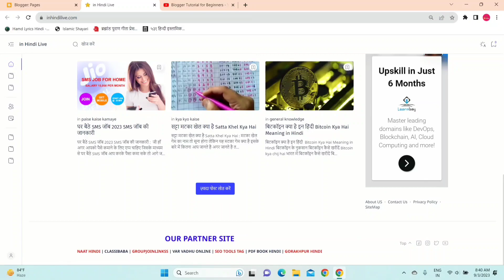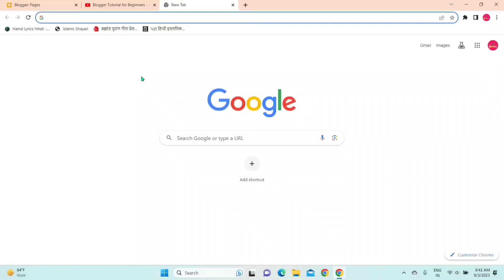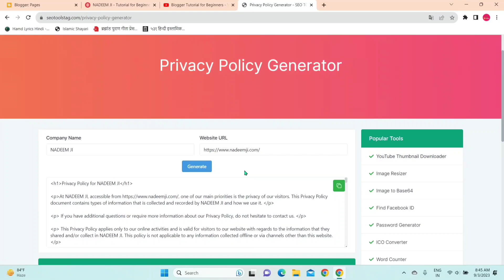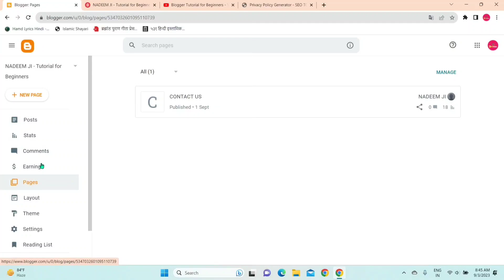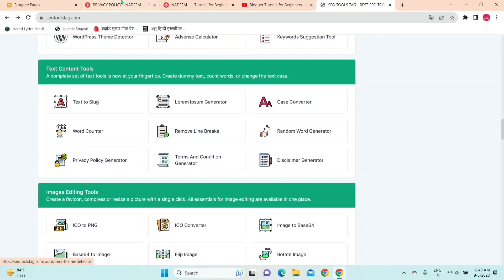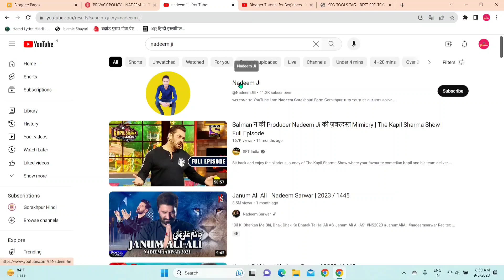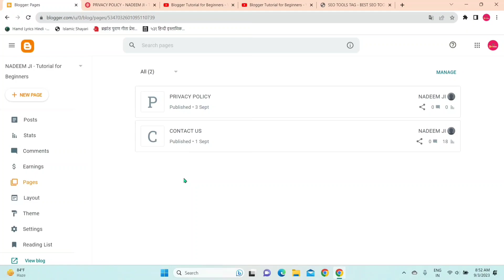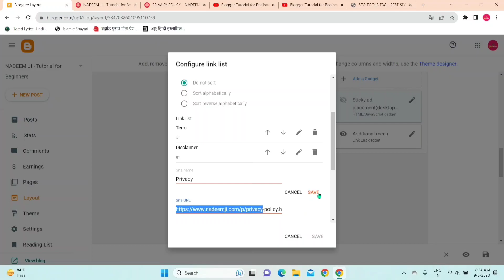Blogger Page Kaise Banaye - How to create pages in blogger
privacy policy page for blogger
about us page for blogger

👉 How to create pages in blogger
👉 create pages in blogger
👉 how to create pages in blogger for adsense approval
👉 how to make pages in blogger
👉 how to create multiple pages in blogger
👉 blogger pages
👉 pages kaise banaye blogger me
👉 how to create blog pages
👉 blogger page create
👉 create pages for blogger,
👉 Blogger page kaise banaye
👉 blogger me sitemap page kaise banaye
👉 Blogger par home page kaise banaye
👉 blogger pe landing page kaise banaye
👉 Blogger ke homepage kaise banaye